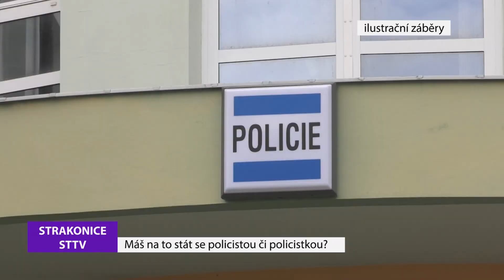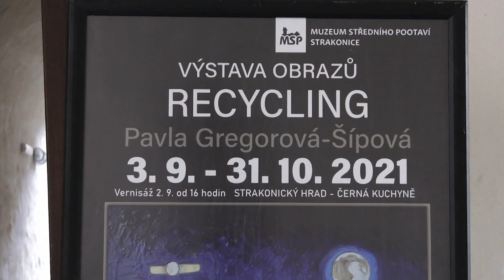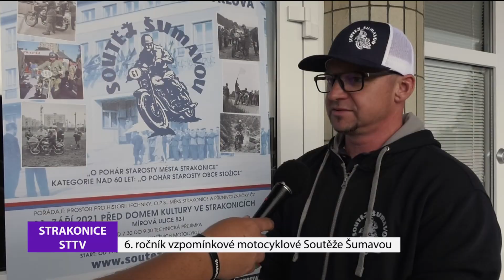Strakonická TV: Zpravodajství 40/2021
Cenu hejtmana Jihočeského kraje dostal Miroslav Šobr z Odboru životního prostředí. Máš na to, stát se policistou či policistkou? Tak zní heslo náborového workshopu Policie České republiky, který se uskuteční ve čtvrtek 14. října od 14 do 18 hodin ve strakonickém sportovním areálu STARZ v ulici Máchova 108. V černé kuchyni Muzea středního Pootaví vystavuje strakonická výtvarnice Pavla Gregorová – Šípová své nové obrazy malované voskem. Druhý zářijový víkend se uskutečnil šestý ročník obnovené motocyklové Soutěže Šumavou. Do závodu historických soutěžních motocyklů odstartovala téměř stovka jezdců. Pozvánka: Slovoslet - festival mluveného slova.